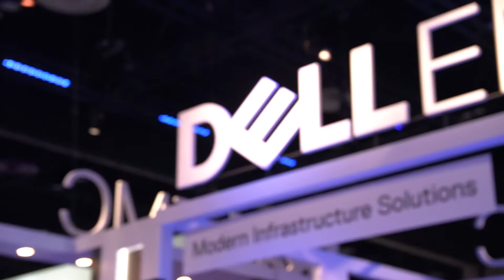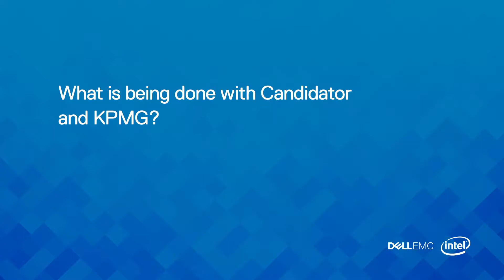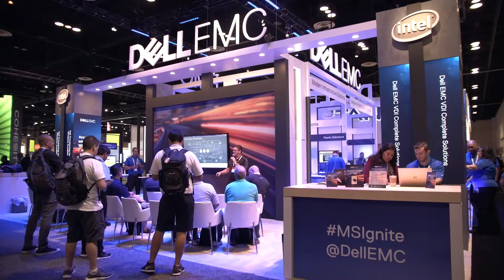Candidator and KPMG share their journey to cloud edge with Azure Stack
Ketil Neteland from Candidator AS and CIO Dag Jorgensen from KPMG talk about the journey to cloud edge with Dell EMC Cloud with Microsoft Azure Stack.